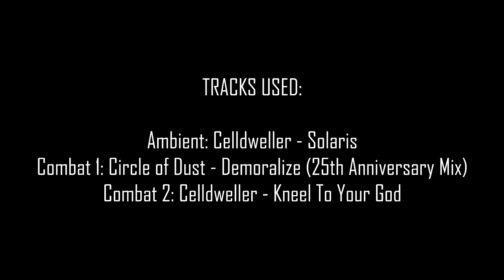ARC Complex Master Level, But The Soundtrack Is Replaced With Klayton's Music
This is not a mod, just a simple edit.
Klayton is on the same level as Mick Gordon. Badass riffs, insane electronic sounds... He would be a great choice for the DLC soundtrack.